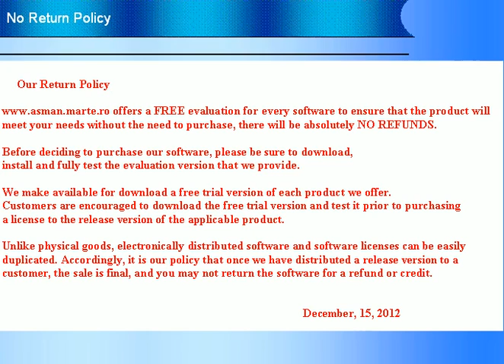NO Refund policy information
Video published on December, 19 2012